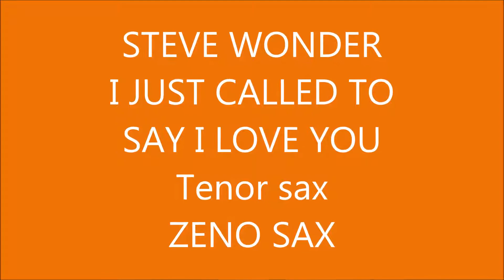STEVE WONDER I JUST CALLED TO SAY I LOVE YOU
E' senza alcun dubbio la canzone  più ballabile di Steve Wonder, anche se non la migliore. Diciamo la canzone più accattivante di questo autore.